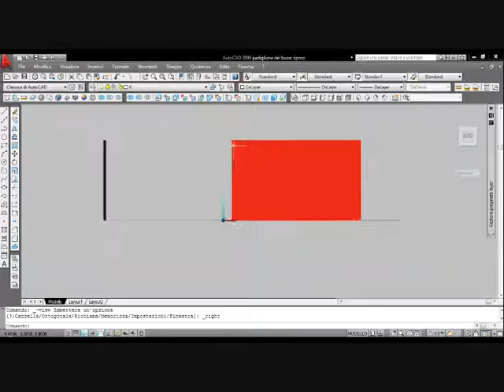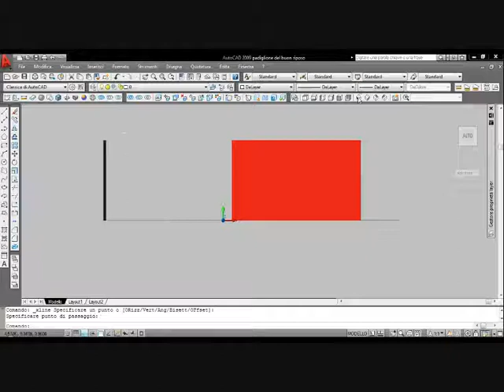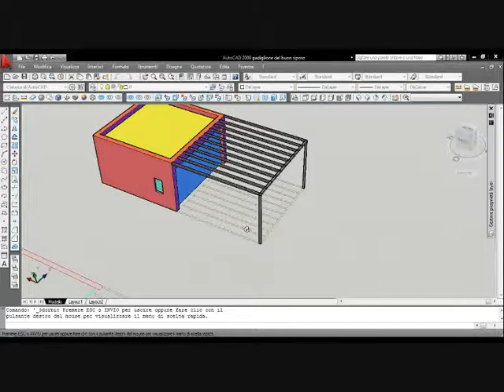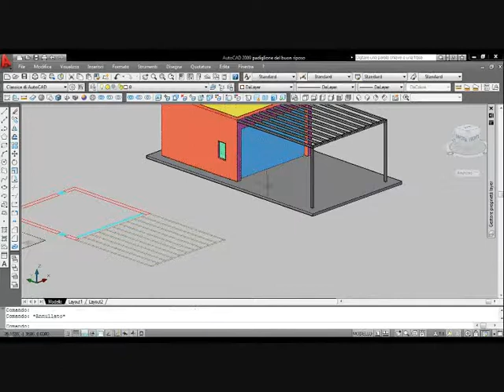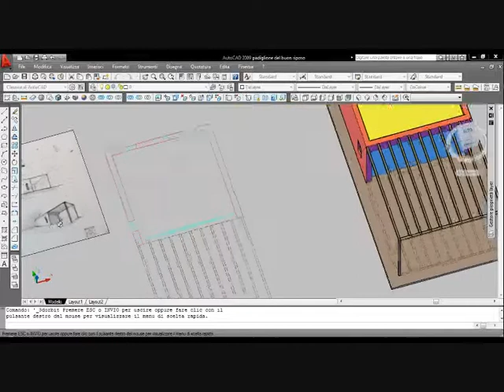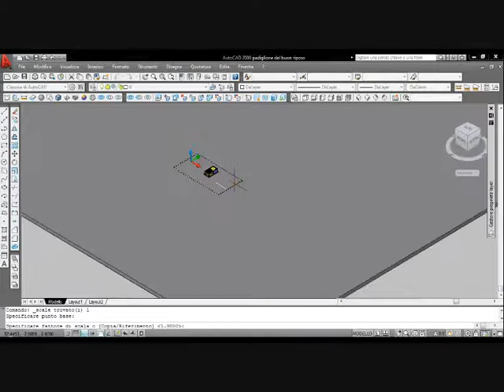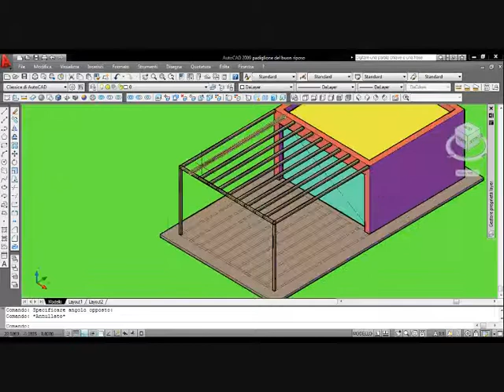tutorial di architettura, dalla linea al rendering : IL 3D_II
5_ tutorial della serie : dalla linea al rendering